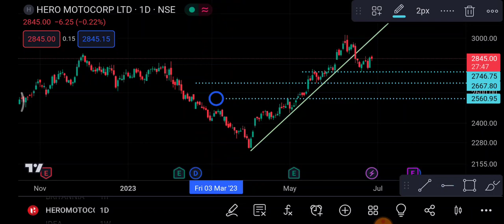Hero Motocorp Share 29 June | Hero Motocorp Share latest news | Hero Motocorp Share price today News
1- Hero Motoco Share
2-) Hero Motoco share news today
3-) Hero Motoco share latest news
4-) Hero Motoco share price
5-) Hero Motoco share analysis
6-) Hero Motoco share price today